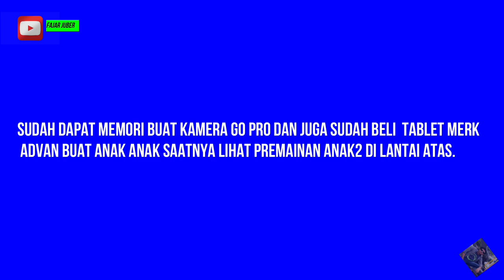Nyari Memori Sambil Cek Kamera Go Pro.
Lagi Jalan jalan di mall cirebon bersama keluarga .